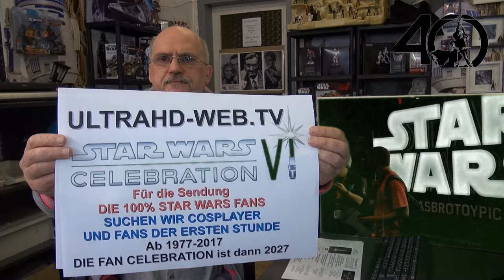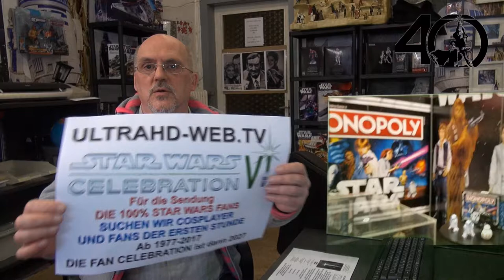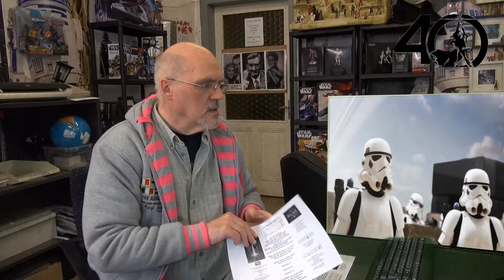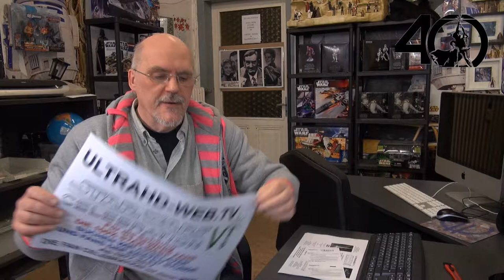Die 100% Star Wars Fans Show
Willkommen zur Sendung.
Die 100% Star Wars Fans, heute die Neuheiten, die 2017 Erscheinen werden und wir berichten darüber.